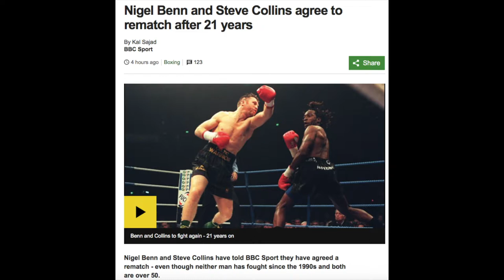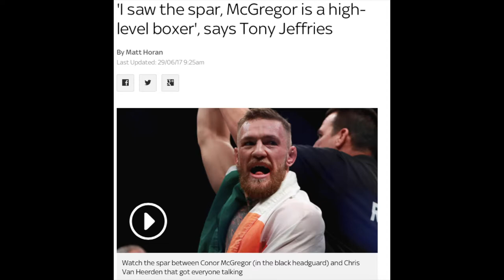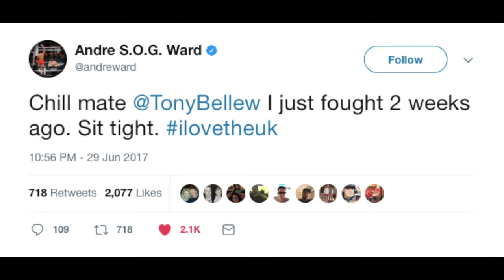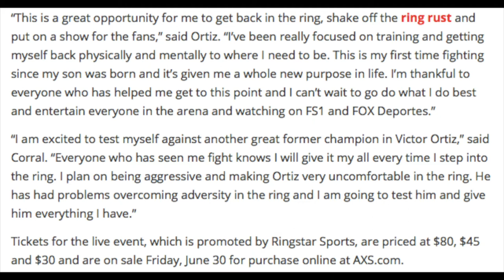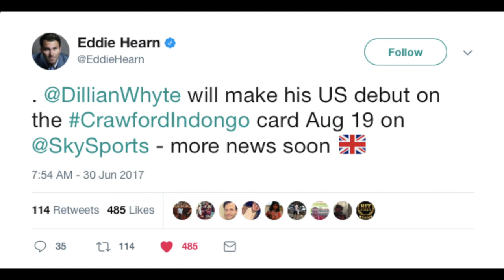IS ANDRE WARD SET TO FACE TONY BELLEW NEXT??? Boxing News #4